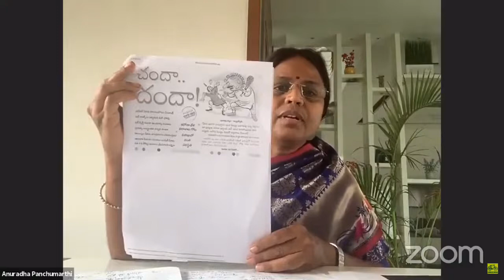వైస్సార్ సీపీ నాయకుల అందరికి కబడ్ధార్ ఒక్కరిని వదిలేది లేదు జాగ్రత్త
వైస్సార్ సీపీ నాయకుల అందరికి కబడ్ధార్
 ఒక్కరిని వదిలేది లేదు జాగ్రత్త